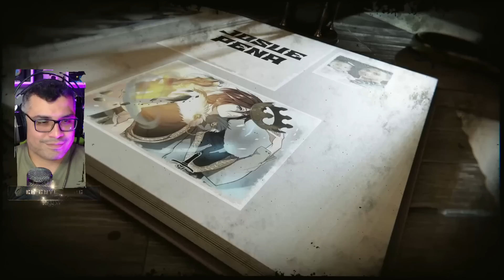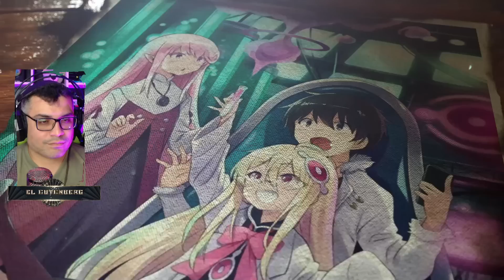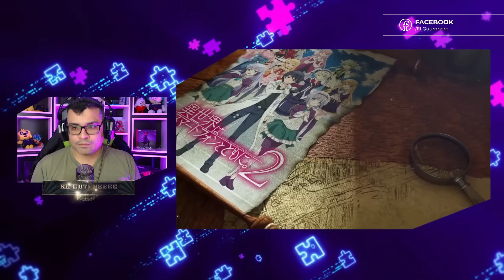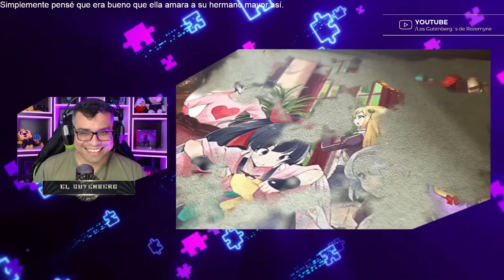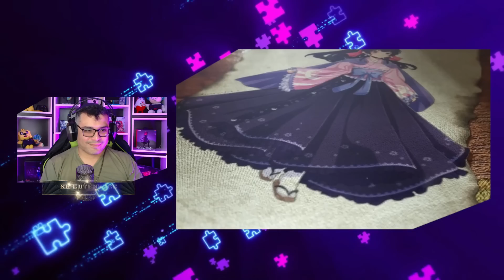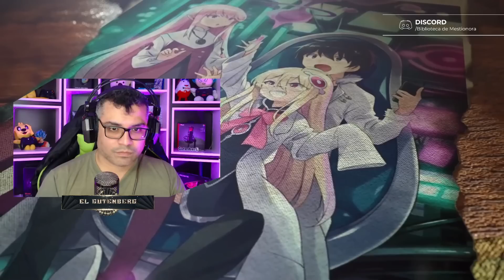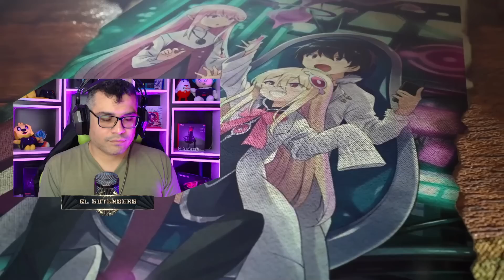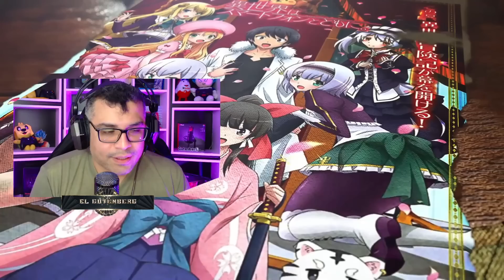El Gran Descubrimiento de Touya - Vol. 02 - Cap. 01- pt 1 y 2 - Resumen de Isekai wa Smartphone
Vamos a dar inicio al volumen 2, espero esten disfrutando de esta serie de resumenes y recuerden que de ser asi pueden apoyarlo con un genial like.

📋 Menu del Video:

⏲ 00:00 Introducción
⏲ 03:43 Inicio del Resumen